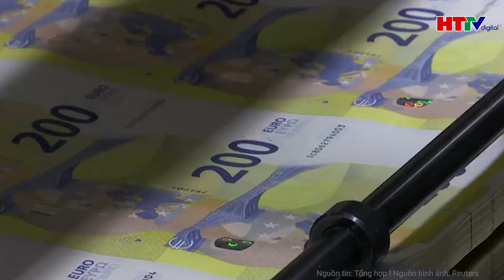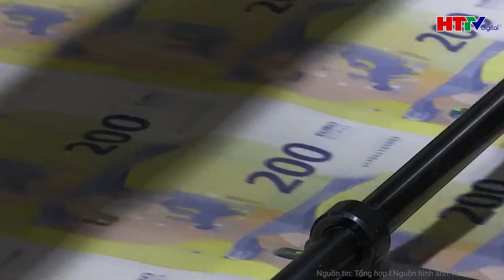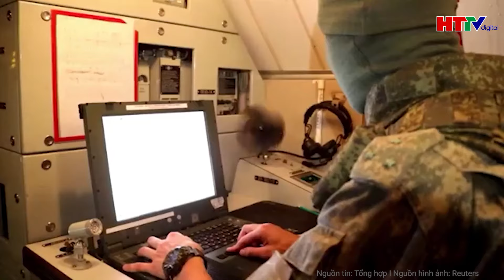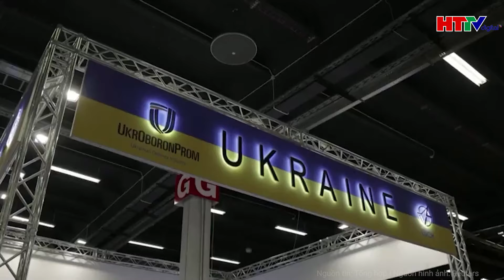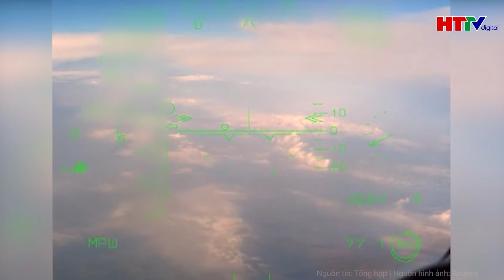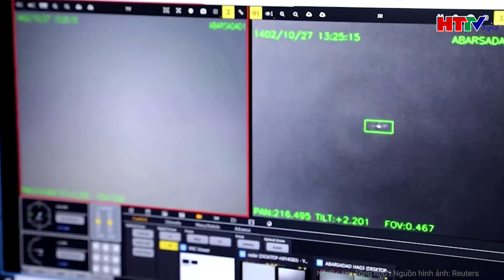Điểm nóng thế giới: Ông Trump tiết lộ, ông Biden có thể trở lại đường đua tranh cử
Hà Tĩnh TV | Điểm nóng thế giới: Ông Trump tiết lộ, ông Biden có thể trở lại đường đua tranh cử
- Ông Trump nhắc đến kịch bản ông Biden quay lại đường đua tranh cử
- Tranh luận trực tiếp với ông Trump, bà Harris sẽ lộ những điểm yếu nào?
- Bầu cử tổng thống Mỹ: Châu  u không hoàn toàn đồng điệu với Washington ?
- Nga tiến công nhanh nhất trong 2 năm qua ở Donbass, ra điều kiện với Kiev